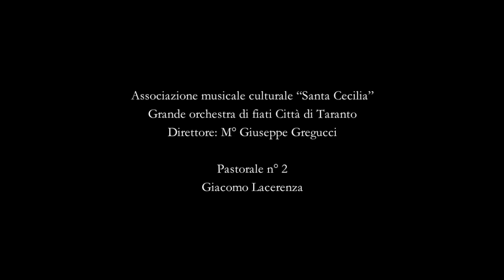Presepi a Taranto 2010 - Chiesa di San Lorenzo da Brindisi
Fotomontaggio realizzato con immagini del presepio realizzato nella Chiesa di San Lorenzo da Brindisi di Taranto, e le note della "Pastorale n° 2" del M° Giacomo Lacerenza eseguita dalla Banda "Santa Cecilia" di Taranto diretta dal M° Giuseppe Gregucci.